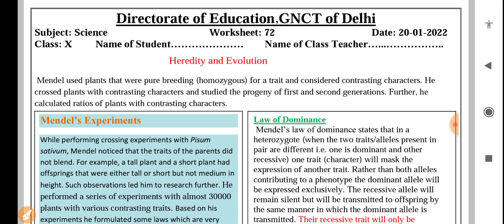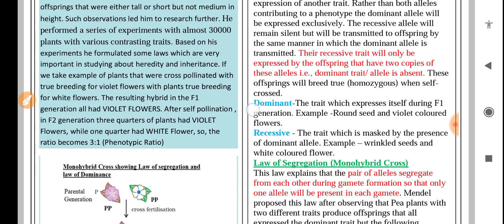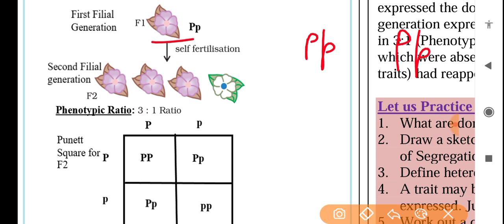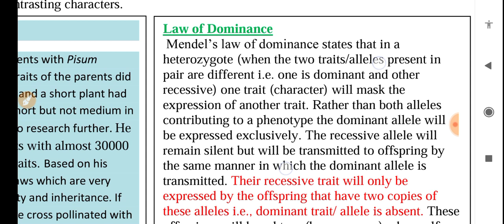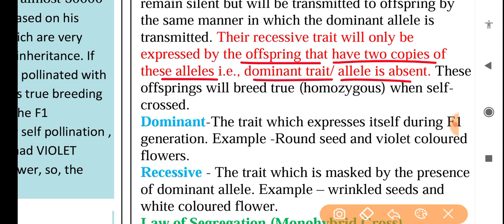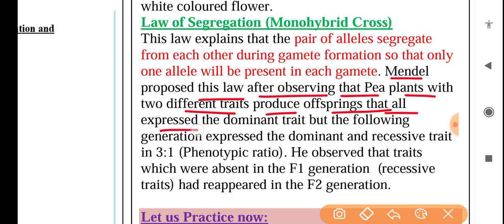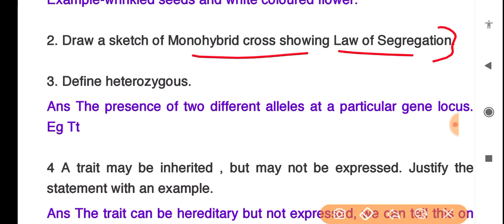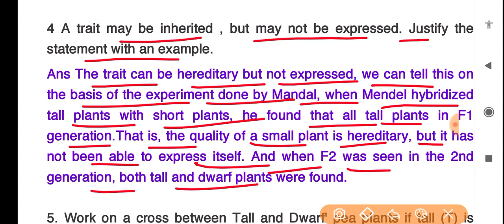Science worksheet 72 class 10 (20/1/22) English medium/worksheet 72 science class10/class10 science